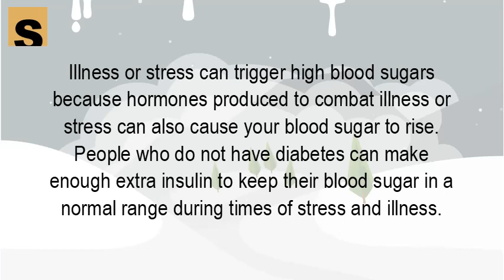What causes high blood sugar